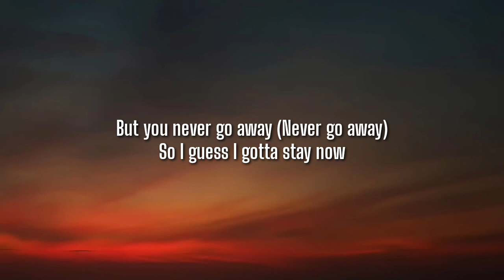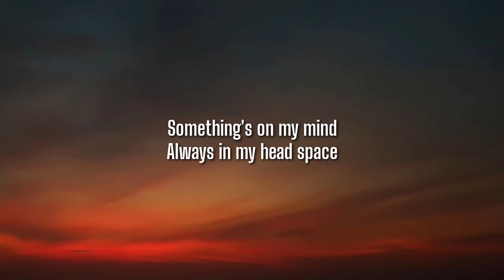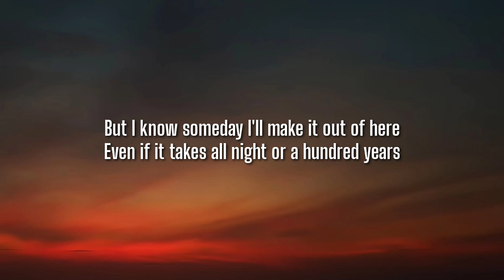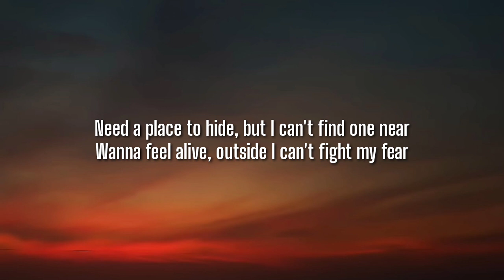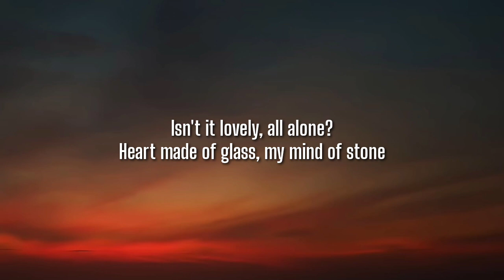Billie Eilish, Khalid - lovely (Lyrics)